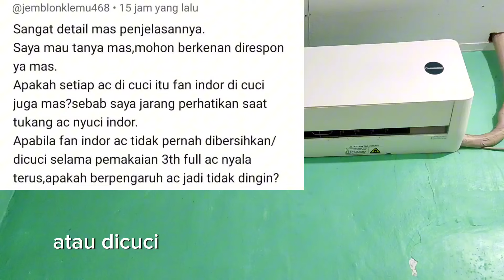Apa Jadinya Jika AC Tidak Di Cuci Selama 3 Tahun?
Apa jadinya ya jika A' tidak di cuci selama 3 tahun?